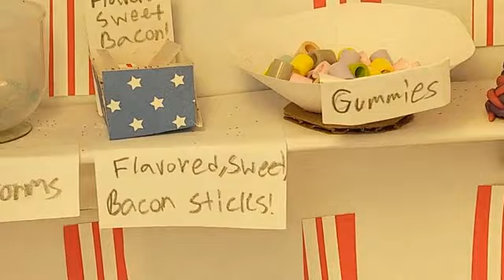Candy Store - S.H. figures stop motion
-- by PicPac